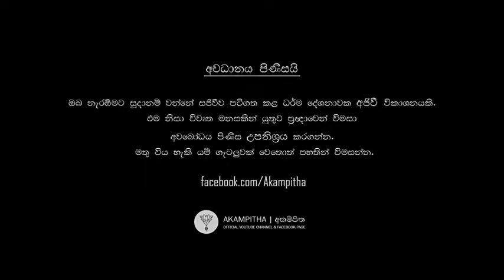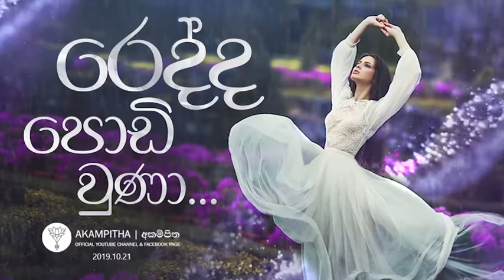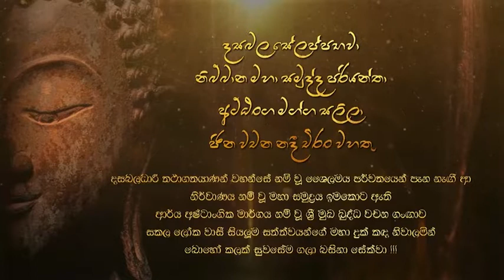රෙද්ද පොඩි වුණා | ලත් තැනම ලොප් | 21.10.2019 | දහම් දෙසුම | අකම්පිත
රෙද්ද පොඩි වුණා | ලත් තැනම ලොප් | 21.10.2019 | දහම් දෙසුම
පෙනෙන ඇසෙන දැනෙන හැගෙන සියලුම ආකාරවල ආත්මීය වූ සාර බවක් ඇති බව පිළිගත හැකි කාරණාවක් ද? අප කවර කවමදාකවත් අනාත්ම බවකින් කටයුතු කර නැතිද? රෙදි කඩක් උපමා කරමින් අසාර බව පිළිබඳව සිදු කල වටිනා දම් දෙසුමකි.
තෙරුවන්සරණයි !